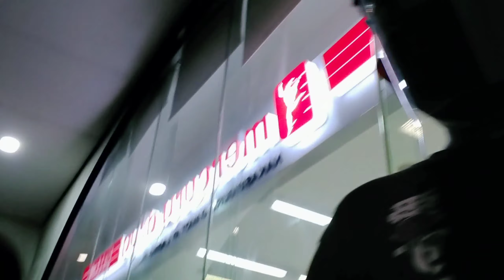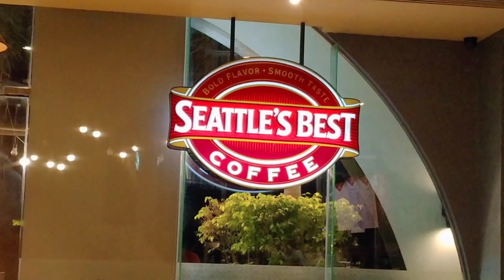TARA KAIN! | NINGNANGAN SA MARILAO BULACAN